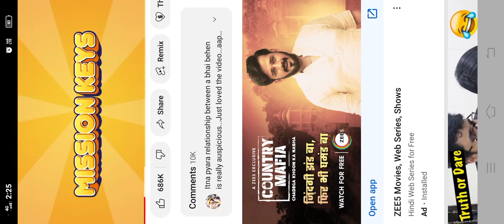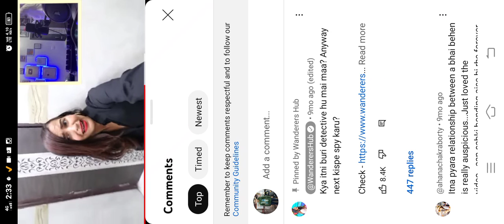trigger Insan ki bahan uspe jasusi kar rahi hai lekin who pakri gai